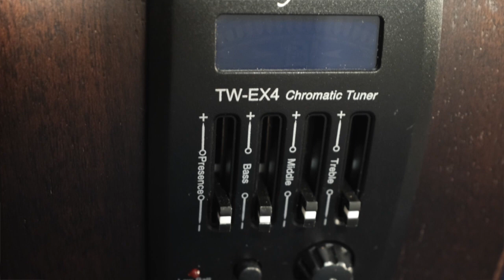TANGLEWOOD TWCR OE CROSSROADS ELECTRO ACOUSTIC. UNBOXING/DEMO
During my study in the UK, I bought this lovely electro-acoustic guitar because I was missing music so bad, and my blue electric guitar is in Kazakhstan now. This is the first NOT FENDER acoustic guitar I had in my life and found it really great. It is a really affordable guitar and sounds not bad for the money, but the coolest about it is definitely the COLOUR - Whiskey Burst! this guitar was handcrafted (I want to believe because the quality is outstanding), but the strings are not good enough. I like orchestra type with bright highs and I was surprised that bass stings also sounds well. Overall, it is a really amazing guitar. That is why it is the most popular brand not only in the UK but also worldwide.